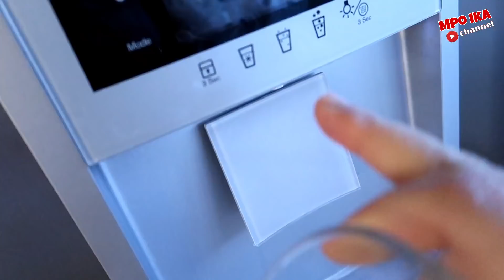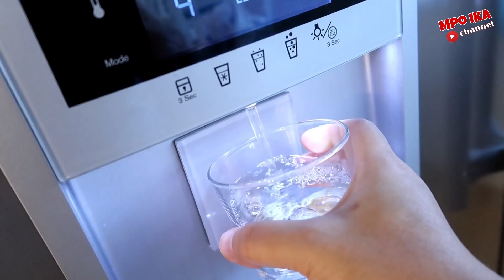GADO GADO LENGKAP BIKIN LANGSUNG PAKE COEK ASLI